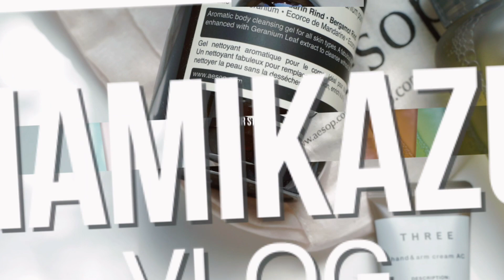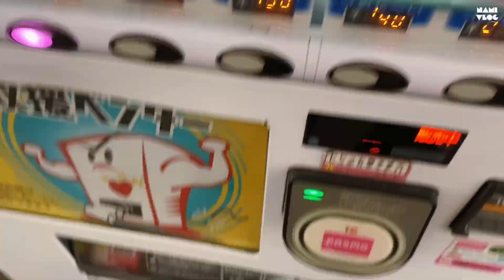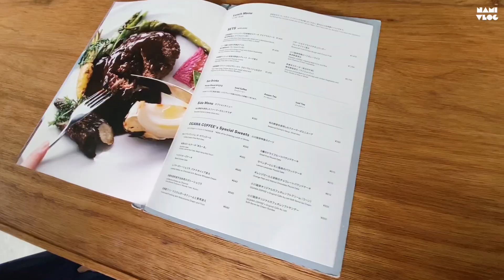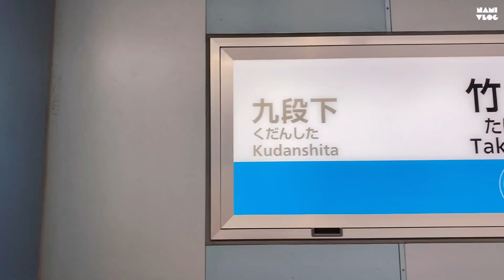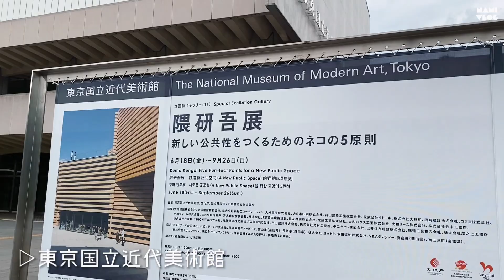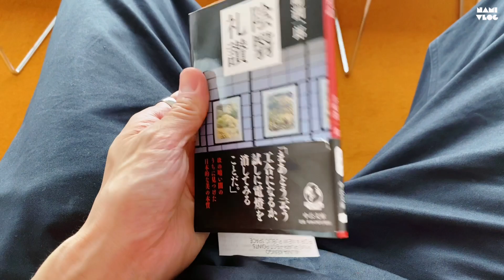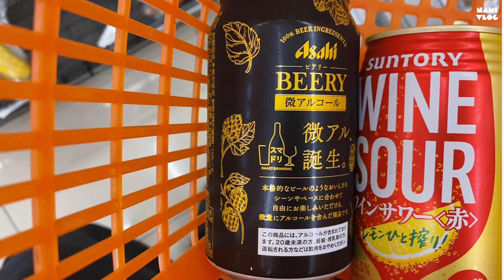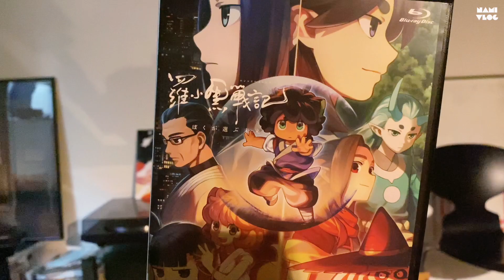【VLOG.162】桜新町のオシャレカフェと隈研吾展へ行くCHILLなTOKYO LIFE/COMOLI ulterior paraboot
今回は休みで桜新町のオガワコーヒーラボラトリーと東京国立近代美術館へ行ってきました！
初のジョジョ風なアフレコ入りで作ってみました♪
chillなTOKYOVLOGです！

一人の時間を最高に楽しむ、そんな一日でございます^ ^

CASIの店長の遊歩のチャンネルもできましたので是非！